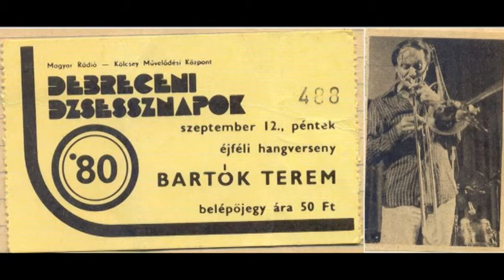Mangelsdorff, Dauner Duo Debrecen 1980 1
Albert Mangelsdorff(tb) -  Wolfgang Dauner(p)